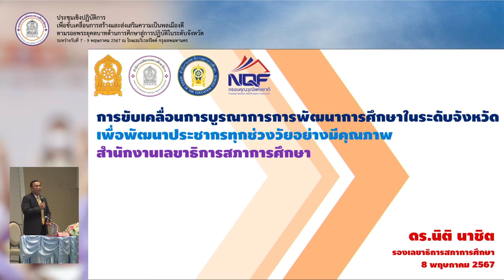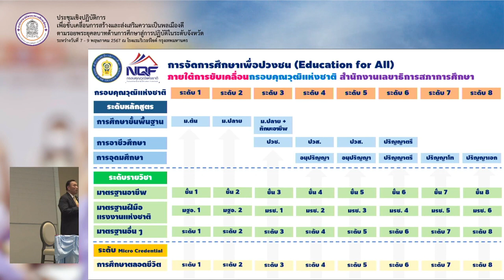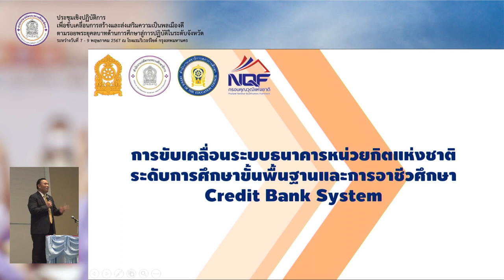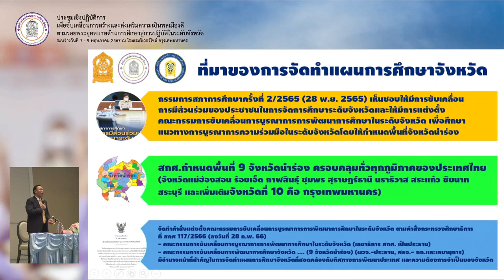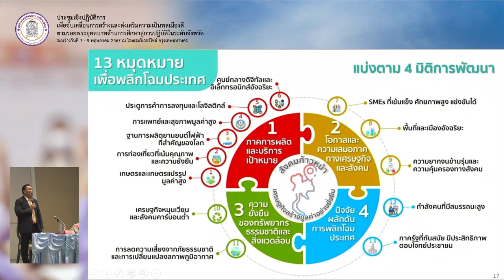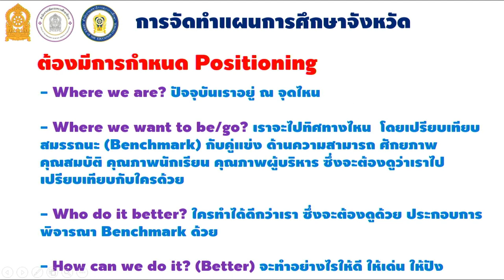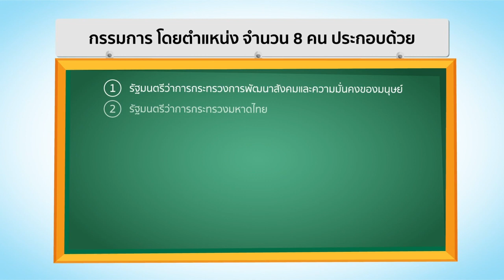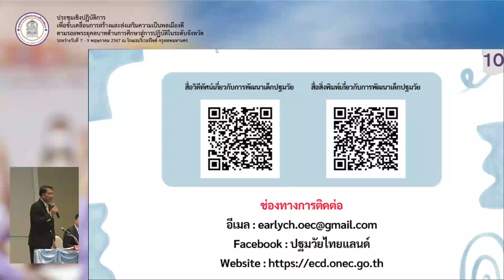นายนิติ นาชิต-นายธฤติ ประสานสอน